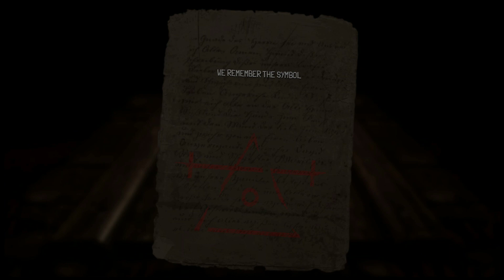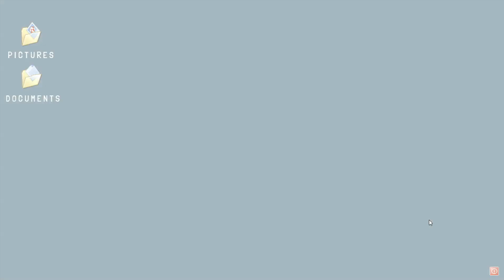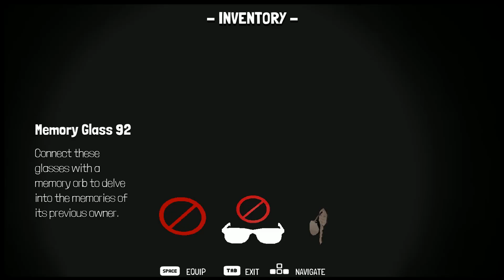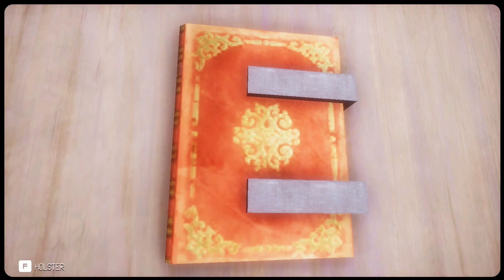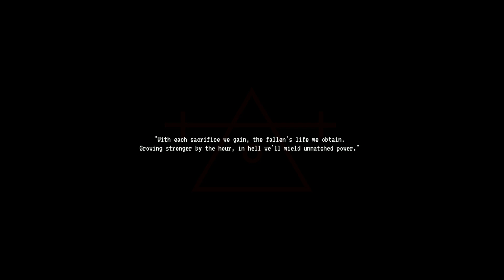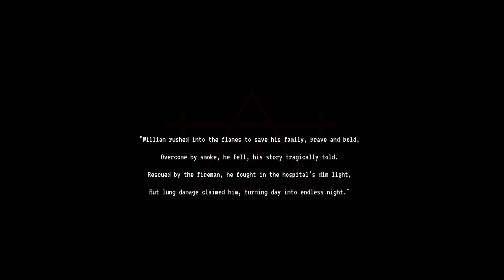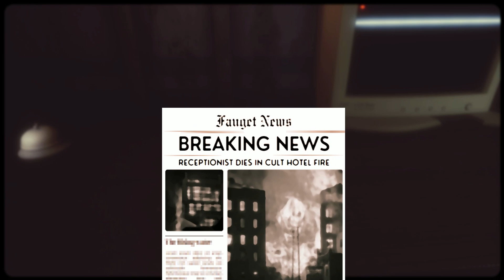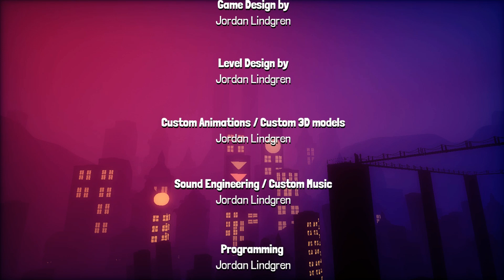Spectacular horror and suspense game (complete) - Ignited Entry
You abandoned your old life as a firefighter, fleeing from the tormenting memories of a family you couldn't save from a house fire.
But why do you feel like something isn't right?
What is that noise? And why do I feel like it's calling me back to the house?
The deeper you venture into the shadows, the more you begin to question.
Is there someone waiting for me beyond the afterlife?